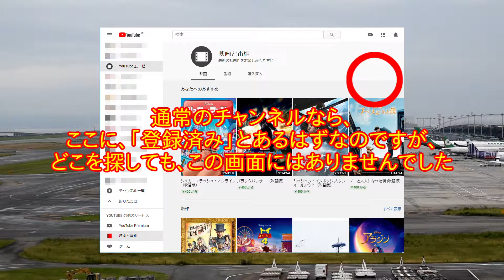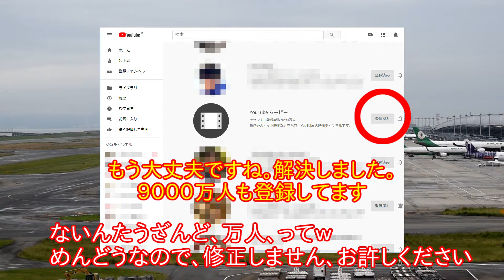登録したYoutubeチャンネルが消せない。私が探せなかっただけですが。解決方法しました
消すボタンがないチャンネルが登録されていたのは、海外で登録したためだと思います